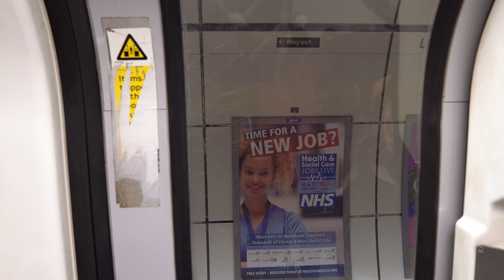Qué ver en la CITY de LONDRES en 1 DÍA 🇬🇧(lugares SECRETOS)🤫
Te cuento qué ver en la City de Londres en un día, incluyendo las zonas de London Bridge, Tower Bridge y Bank. Y te enseño algunos lugares secretos que muy poca gente conoce😉

El EQUIPO que uso 👇👇
Mi cámara
Una lente increíble
Mi trípode
Gorillapod para vlogs
Mis luces
Mis auriculares favoritos